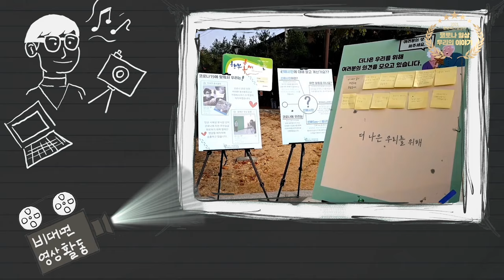[2021 문화백신 영상 공모전 은상] 사회복지사의 코로나 극복기 | 김태언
[2021 문화백신 영상 공모전]

갑자기 나타난 코로나는
사회복지에도 차질을 일으켰는데요,

그래서 시작된 사회복지사의
비대면 영상활동!

그가 겪은 수많은 시행착오 끝에
어떤 결과가 기다리고 있었을까요?

코로나 일상, 우리의 이야기
2021 문화백신 영상/수기 공모전

▶ 응원 이벤트
코로나로 힘든 일상을 보내고 있는 동영상 주인공들에게 응원의 댓글을 남겨주세요! 추첨을 통해 20분에게 문화상품권 1만원권을 선물합니다🎉

✔참여 방법 : 유튜브에 댓글 남긴 후 네이버폼 작성
✔이벤트 기간 : 1월 18일 ~ 2월 6일
✔당첨자 발표 : 2월 8일(화)
✔여러 동영상에 댓글을 남길 수록 당첨 확률 UP!
✔유튜브에 남기신 댓글만 카운트 됩니다.
✔영상은 유튜브 한국문화예술위원회 혹은 인생나눔교실 채널에서 확인 가능합니다.